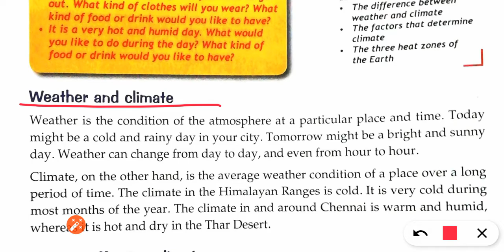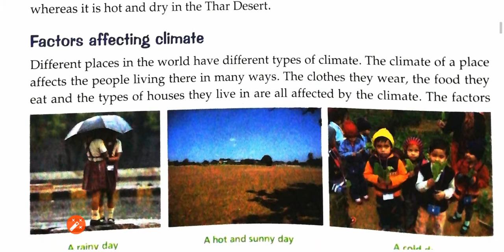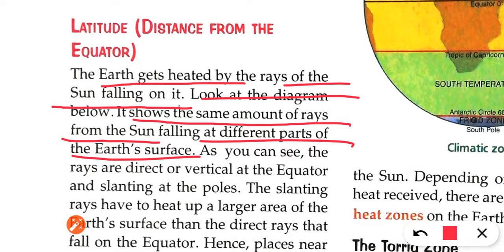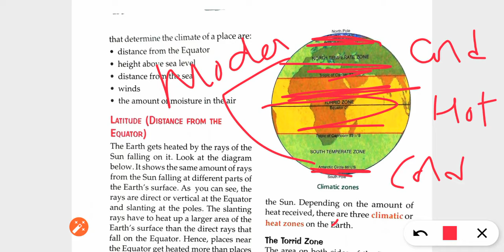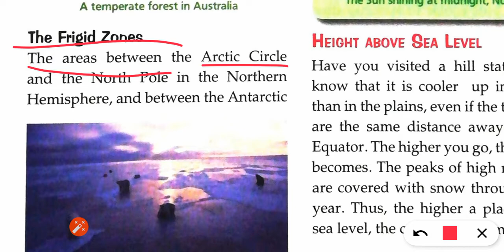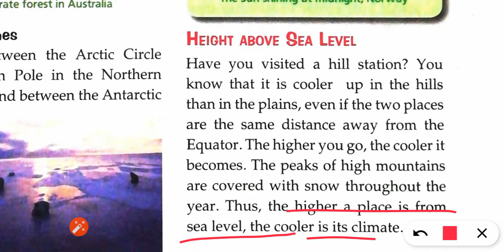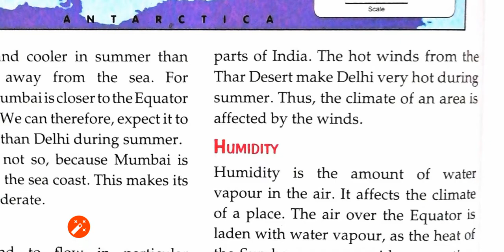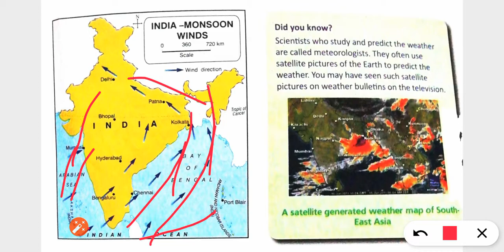class 5 chapter 4 Climate